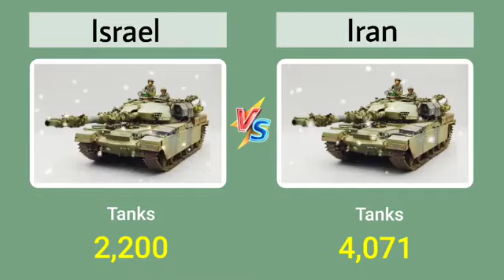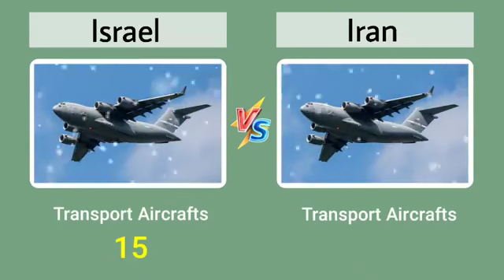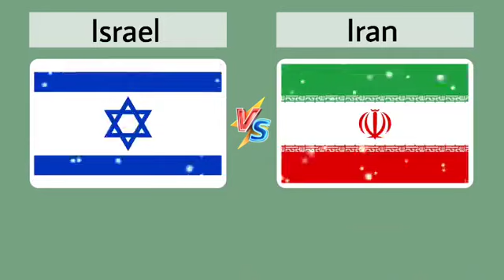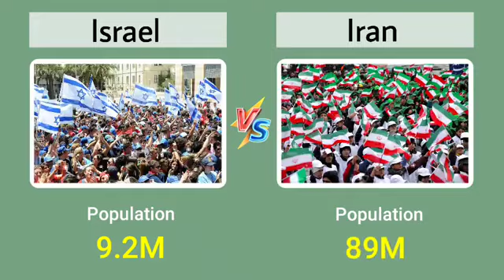Israel V/S Iran